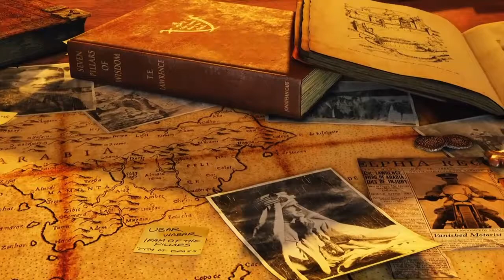Uncharted 3: Drake's Deception (Part 1)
Welcome to Uncharted 3: Drake's Deception.